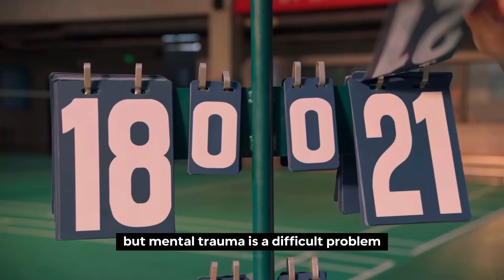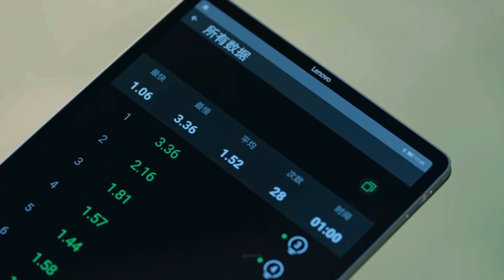爱情而已 nothing but you | song san chuan x liang you an